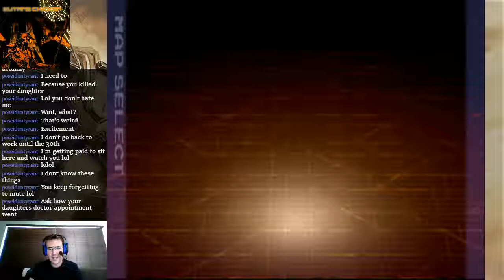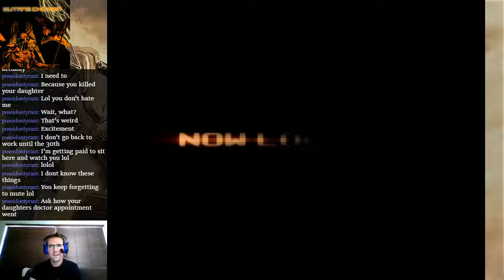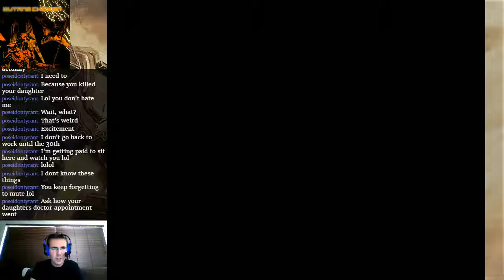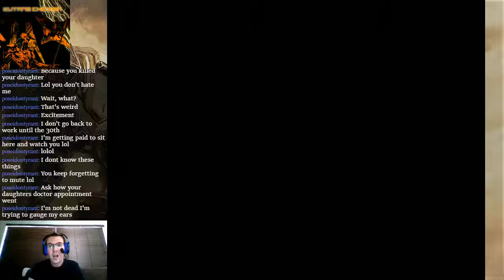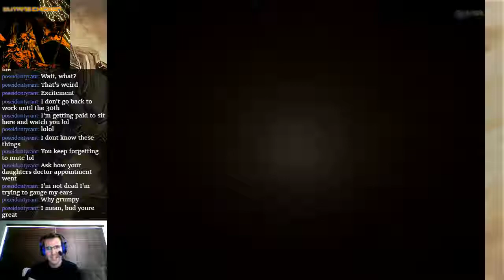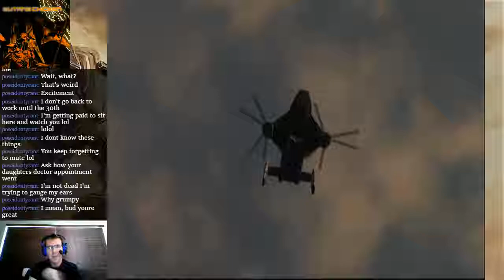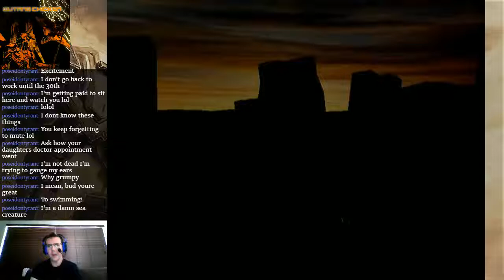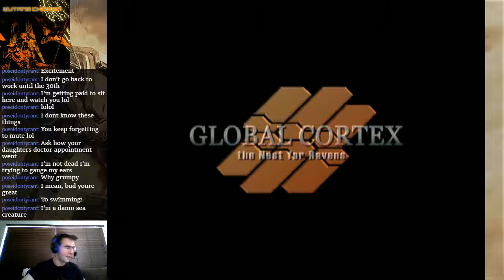Armored Core: Silent Line Part 2 - THE FINAL MECHA?!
Mission heavy with a side of light failure.  High in MSG.